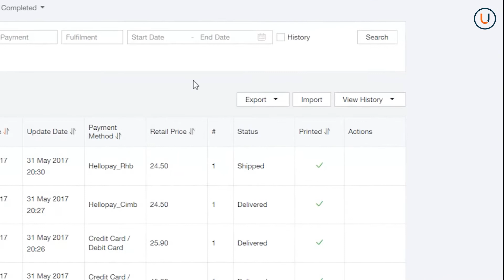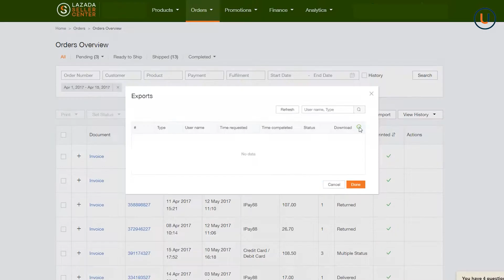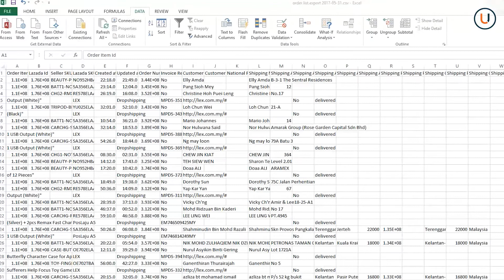How to download order report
Learn how to download order report in Seller Center